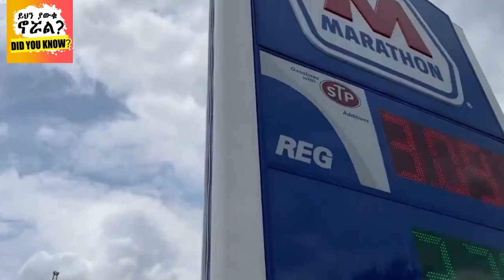አስገራሚው በአሜሪካ በ1 ቢሊየን ዶላር ህንፃ እየሰራ ያለው ኢትዮጵያዊ ቢሊየነር!! | ይህንያውቁኖሯል | ethiopia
ይህ ቪዲዬ ነጮችን ያስደነገጠው በአሜሪካ  በ1"ቢሊየን " ዶላር ህንፃ እየሰራ ስላለው አስገራሚው ኢትዮጵያዊ ቢሊየነር የሚዘግብ ነው
.🛑    CREDIT   🛑

The contents in my video  [clip art,photo,video,Background music,Sound effects]  some of them i downloaded from google webs and from YouTube channels, thanks for providing me and is there any problem (if you feel uncomfortable) please contact me first before taking any action

  | ይህን ያውቁ ኖሯል? | ethiopia
ይህ  "ይህን ያውቁ ኖሯል ? " ቻናል በዓለም ዙሪያ ያሉ አስደናቂ እውነታዎችን ወደ እናንተ የምናደርስበት ቻናል  ነው ::  ሰብስክራይብ በማድረግ እየተዝናኑ አዳዲስ ነገሮችን እያዩ ቤተሰብ ይሁኑ

 |ሚሊየነር ኢትዮጵያዊት ሴት  | ኢትዮጵያዊን ቢሊየነሮች | የስኬት ሚስጥር | ስኬት | dawit dreams  | Richest Ethiopians |  ermias amelga | worku aytenew
አሳዛኙ | ባሏን | ከጎዳና ተዳዳሪነት እስከ ሚሊየነርነት | ethiopia richest |
ለማመን የሚከብድ |  | oxana malaya  |   menbere aklilu
     ይህን ያውቁ ኖሯል? | ethio || መንበረ አክሊሉ | ጀግኒት | ቢሊየነር | ኢትዮጵያዊ ቢሊየነር
 | ይህን ያውቁ ኖሯል | ethiopia  | eyob mamo kacha | eyob  | mamo kacha |
ይህን ያውቁ ኖሯል | ethiopia |   | ኢትዮጵያዊው |
| ethiopian millionaires | ኢትዮጵያዊን ቢሊየነሮች | የስኬት ሚስጥር | ስኬት
| The girl who was saved by lions |  አስገራሚ  ክስተት | ዘግናኝ ባህል
ይህን ያውቁ ኖሯል | yehen yawku norwal | usa | sheik mohammed ali alamudin | ሀብታሙ ኢትዮጵያዊ |
ሀገር| ethiopian motivation | manyazewal eshetu  | Ethiopian motivational speech |ማንያዘዋል እሸቱ | abel birhanu የወይኗ ልጅ 2 |
AYNET VED | አይነት ቪኢዲ |Tedo Royal - ቴዶ ሮያል | አለምን ጉድ ያስባለው | አስገራሚው | አስደናቂ | Abel Birhanu የወይኗ ልጅ 2 | ብታምኑም ባታምኑም | አለምን ጉድ ያስባለው | ክስተት | አስደንጋጭ |  አስገራሚ  | አስገራሚው | eyob mamo kacha
Ethiopian | ETHIOPIA TIKTOK | The richest Ethiopian diaspora
ethiopia | የአለም ቲኒሿ ሀገር  | የማይታወቁ ሀገሮች  | አሜሪካ |
  | sle hiwot | donkey youtube | ethiopia movies
 | አስደንጋጭ  | donkey tube | ክህሎት |